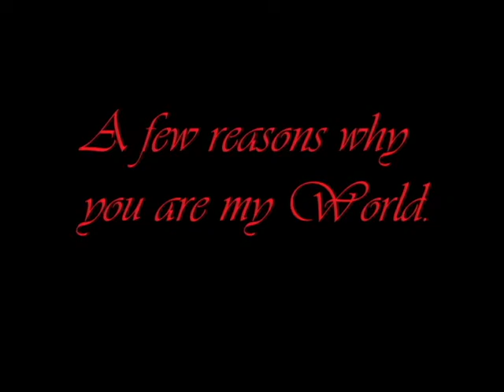My Girl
A heartfelt proposal for the best girl on earth. I love you Ashley Lynn!!